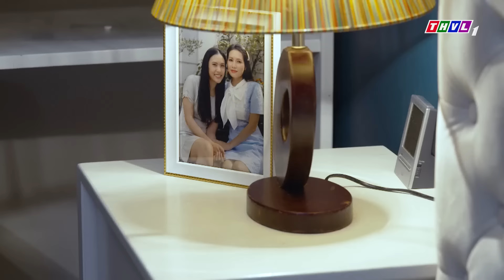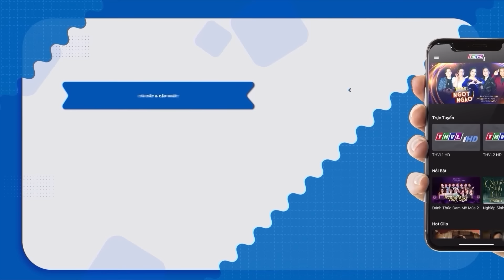PHIM VIỆT NAM MỚI 2024 | NƯỚC MẮT GIẢ TẠO | PHIM TÂM LÝ XÃ HỘI VIỆT NAM MẸ CHỒNG NÀNG DÂU 2024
Phim " DÂU BỂ ĐƯỜNG TRẦN " là một trong những Phim Bộ Tình Cảm , Phim Bộ Tâm Lý Xã Hội hay nhất , mới nhất 2024 có các ngôi sao như Thuý Diễm, Lương Thế Thành, Hà Trí Quang,... thủ vai chính. Bộ phim do đài Truyền Hình Vĩnh Long sản xuất đã đạt được những thành công rực rỡ trong làng phim bộ tình cảm, tâm lý xã hội Việt Nam hay nhất 2021. Chúc các bạn có những phút giây xem phim vui vẻ nhé ^^